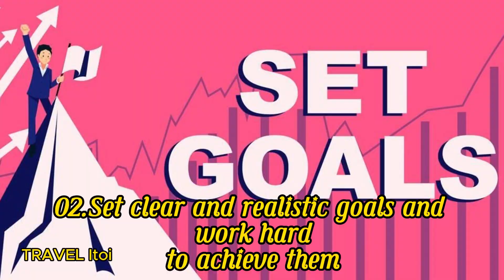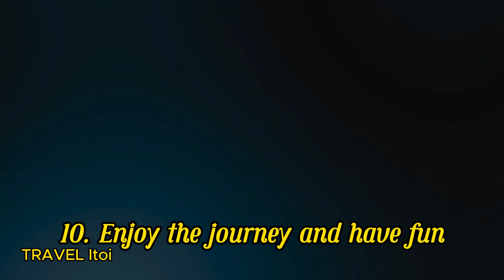10 Steps to Become Rich: Qualities of a Rich Person: Become a Millionaire youtube .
#10 steps to become rich#Qualities of a rich person#Become a millionaire
Are you dreaming of becoming rich and famous? Do you want to know the secrets of the world's wealthiest people? If yes, then this video is for you. In this video, we will reveal the top 10 tips to become the richest personality in the world, based on the advice and experience of the billionaires themselves.
About our chanal:
We create videos under different themes covering different subjects in the YouTube field. we will cover many fields like social, economic, political, art, aesthetics, sociology, and positive thinking.
 How does the Video Description Generator work?
Bing.ai ChatGPT, Youtube tag generator: Rapid tag,tube-ranker, keywords tool, CaP Cut video generator, Ytaudio library, YouTube.YT studio